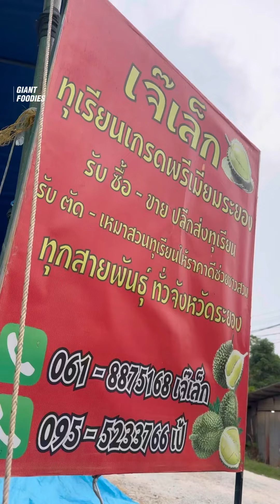สอนปอกทุเรียนง่ายๆ ทำตามได้ที่บ้าน เจ๊เล็กทุเรียนระยอง | Teaching how to peel durian - Street Food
👉🏻 เจ๊เล็กทุเรียนระยอง
⏰ เปิด. 08:00 - 00:00น. ปิดเที่ยงคืน
(ขายปลีก-ส่ง รับซื้อรับตัดทุเรียน)

Rayong, Thailand